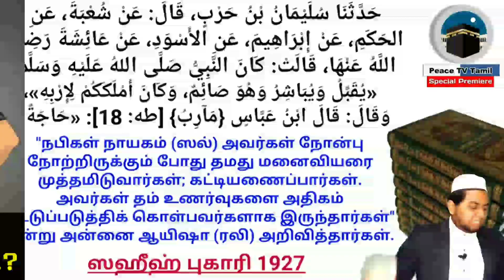நோன்பு வைத்துக் கொண்டு மனைவியை கட்டிப்பிடிக்கலாமா.? முத்தம் கொடுக்கலாமா.? | ரமலான் சிந்தனைத் துளிகள்